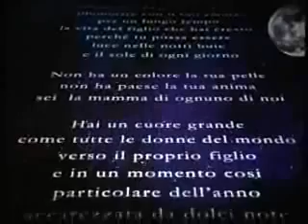E' più Natale 2009 Teatro Manzoni Auditorium Bologna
1000 luci si sono accese 200 artisti si sono esibiti ...una speranza che per tutti sia sempre più Natale!
E' Piu' Natale 3a edizione Teatro Manzoni Auditorium Bologna
18 dicembre 2009
Regia Sebastiano Spada
Ufficio stampa Dora Carapellese